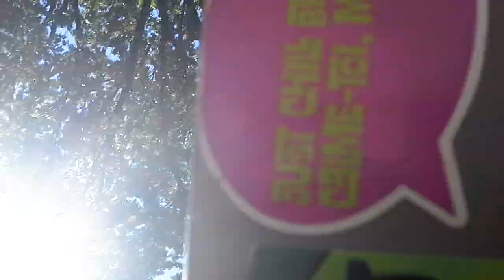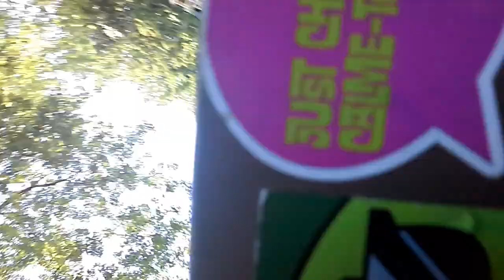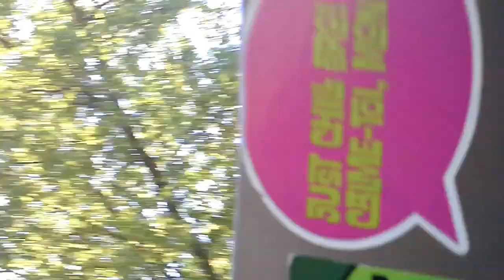Bowser Jr's pool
Bowser jr pool